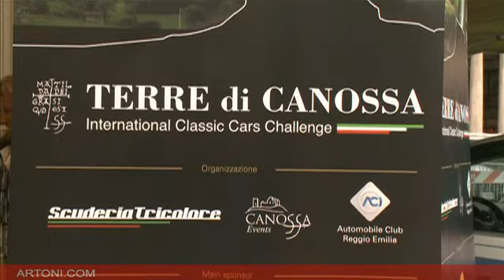Artoni.com: la Scuderia Artoni al Terre di Canossa